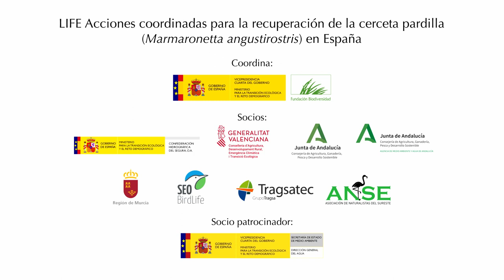Salvar al pato más amenazado de Europa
El proyecto LIFE Cerceta Pardilla recuperará 3.000 hectáreas de humedales para tratar de revertir su riesgo de extinción.

"La cerceta pardilla debe convertirse en un símbolo para salvar  los humedales"

En el LIFE Cerceta Pardilla, que coordina la Fundación Biodiversidad del MITECO, participan como socios el propio ministerio, a través de la Confederación Hidrográfica del Segura y Tragsatec; la Junta de Andalucía, a través de la Consejería de Agricultura, Ganadería, Pesca y Desarrollo Sostenible y la Agencia de Medio Ambiente y Agua; la Generalitat Valenciana; el Gobierno de la Región de Murcia, así como las organizaciones SEO/BirdLife y ANSE. Cuenta con la contribución del Programa LIFE de la Unión Europea y de la Dirección General del Agua.